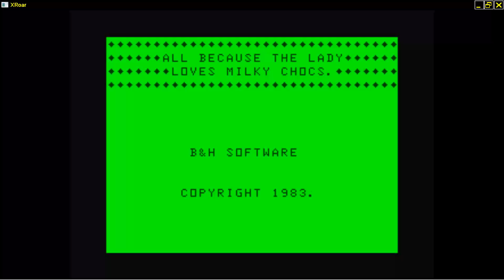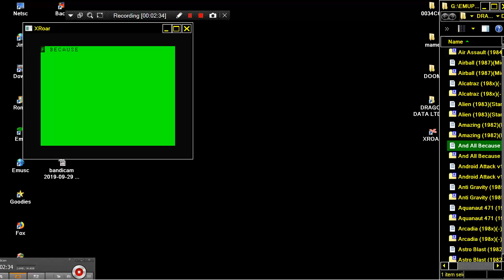And All Because 1983BH Software DRAGON DATA LTD DRAGON 32 64 COMPUTER